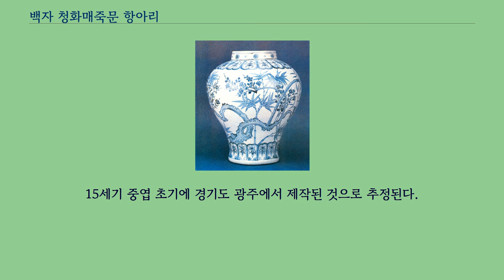백자 청화매죽문 항아리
백자 청화매죽문 항아리（白磁 靑畵梅竹文 有蓋立壺）는 청색 안료로 매화, 대나무를 그려넣은, 조선 백자 항아리이다.
1984년 8월 6일 대한민국의 국보 제219호로 지정되었다.
조선 전기에 제작된 높이 41cm, 아가리 지름 15.7cm, 밑 지름 18.2cm인 청화백자 항아리이다.
아가리는 안으로 약간 오므라들었으며, 몸통 윗 부분이 불룩하고 아랫 부분이 잘록하게 좁아졌다가 살짝 벌어진 형태이다.
아가리 맨 윗쪽에 두 줄의 가로선이 있고, 그 아래에 꽃무늬와 이중의 원무늬를 번갈아 그렸고 아랫쪽으로 다시 한 줄의 가로선을 둘렀다.
어깨 부위에는 장식적이면서 화려한 연꽃무늬가 있고, 굽 바로 위쪽에도 같은 문양을 배치하였다.
중심 문양으로는 매화와 대나무가 몸통 전체에 그려졌는데, 가지가 교차하는 매화와 그 사이사이의 대나무 표현이 세밀하며 뛰어나다.
특히 윤곽선을 먼저 그리고, 그 안에 색을 칠하는 구륵진채법이 돋보인다.
이 백자는 문양의 표현 기법과 색, 형태 면에서 아름다운 항아리이며, 구도와 소재면에서 중국 명나라 청화백자의 영향을 받았음을 알 수 있다.
15세기 중엽 초기에 경기도 광주에서 제작된 것으로 추정된다.